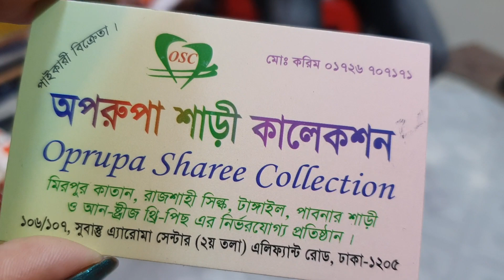জয়পুরি কটন থ্রি পিচ কালেকশন |joypuri cotton 2 pices collection and price